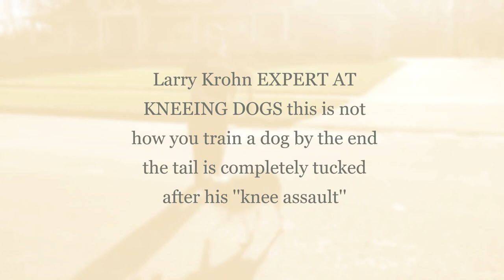Larry Krohn How NOT to train a dog